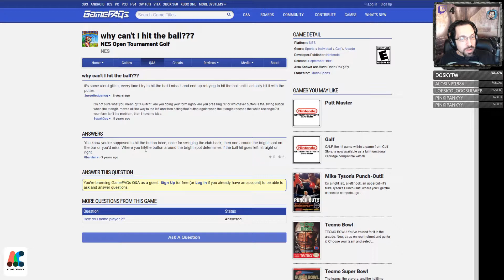Darsch vs. NES Open Tournament Golf - Retrogaming ITA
L'estenuante lotta tra il povero Darsch e il sistema di controllo di NES Open Tournament Golf, titolo per NES del 1987.